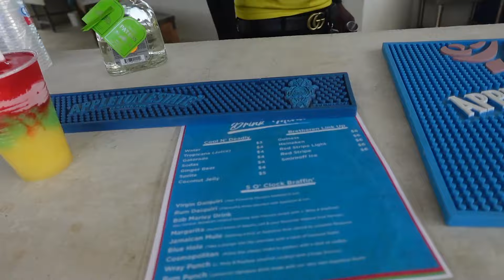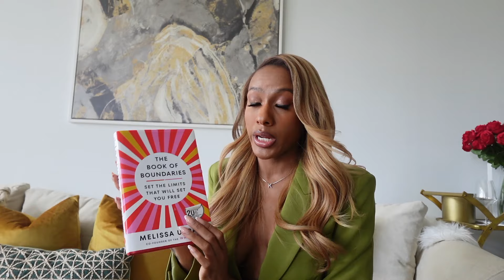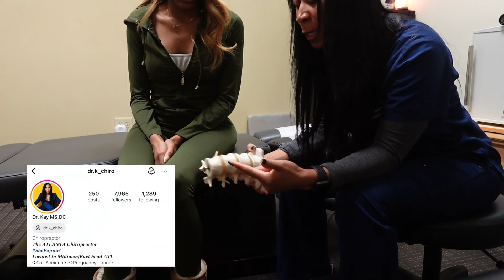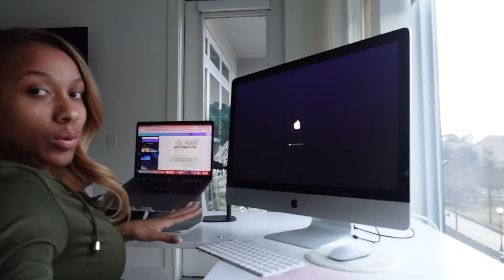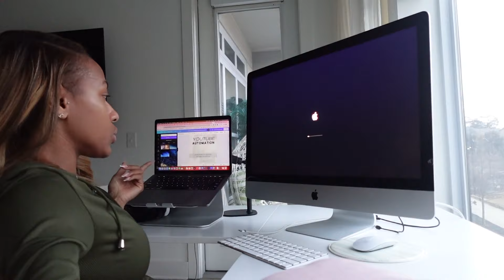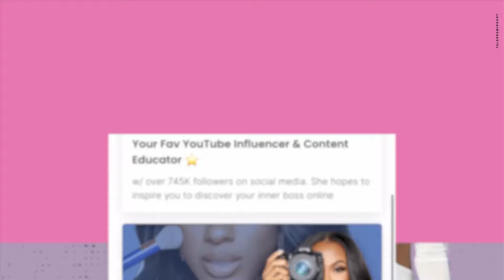JANUARY VLOG | EMOTIONAL START, CHIROPRACTOR VISIT, & MY JAMACIA ESCAPE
WHAT'S UP GLAMS! ► Ready for this MONTH LONG VLOG DUMP  👀  I've been gone all year from YouTube and I'm so happy to be back. This is what's been going on...

💰 Become a PAID influencer this year
Learn the skill of monetizing your social media with my

INSTAGRAM➜ @JaylaKoriyan
X (TWITTER) ➜ @JaylaKoriyan